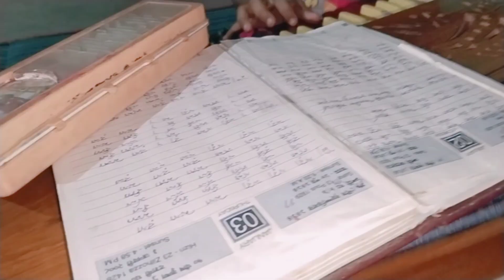রবিবারে কব্জি ডুবিয়ে চিকেন আর ভাত কেয়া বাত কেয়া বাত ।। Bangla chicken gravy with full plate rice